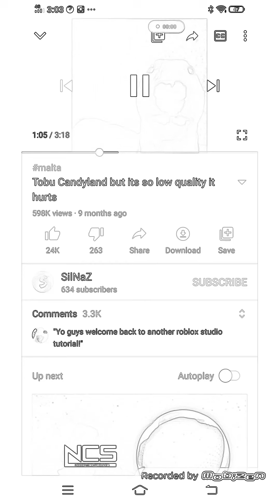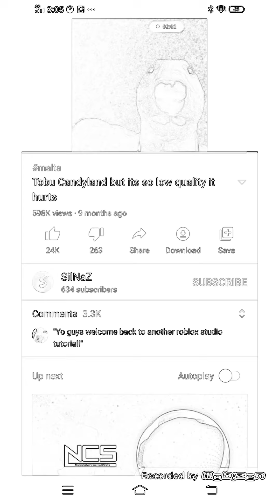Candyland but is more low quality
It hurts more